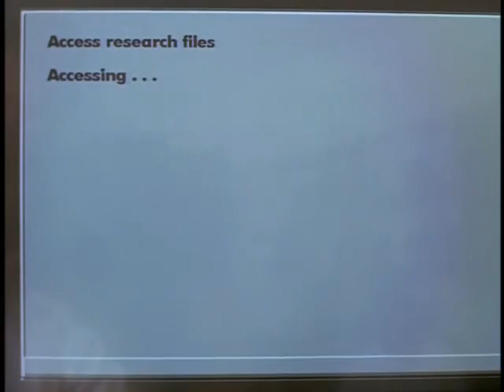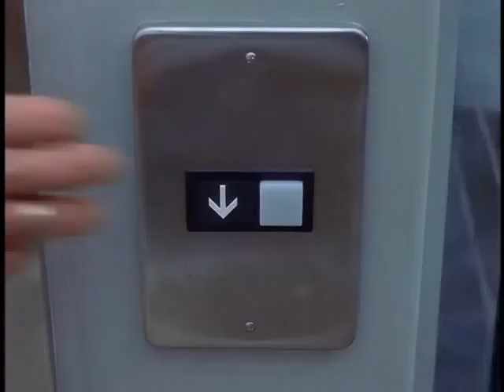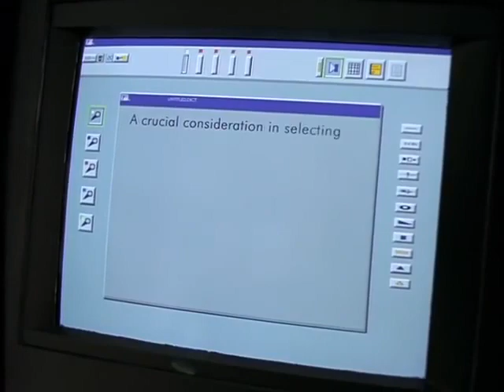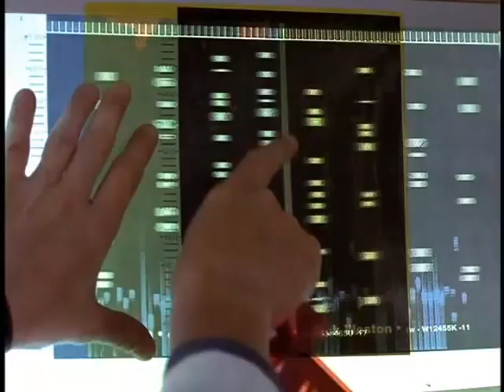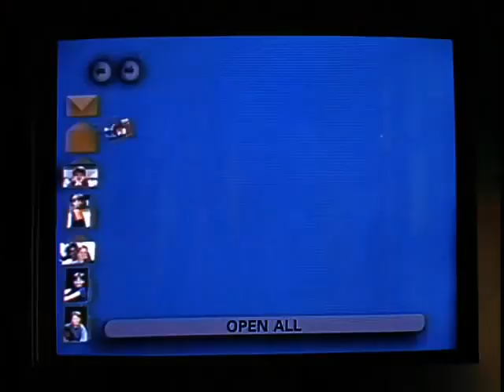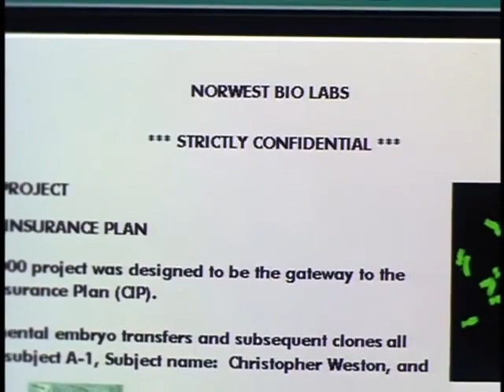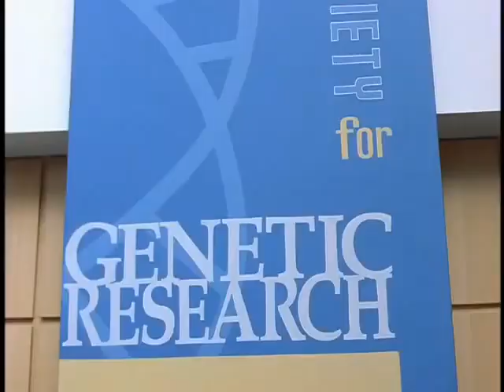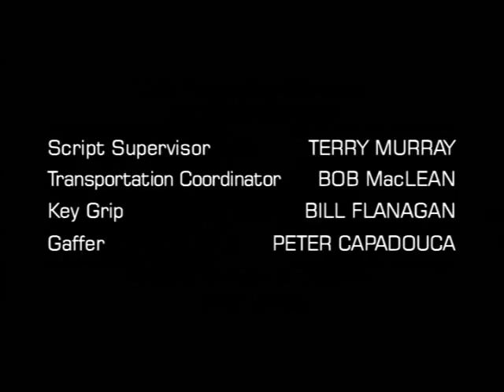Cloned 1997 Full Movie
A devastated mother sees a child that looks like the twin of her dead son. Everyone thinks she's lost it, but they're wrong. The brilliant bio-geneticist who helped her conceive her first child has been working on a confidential project.